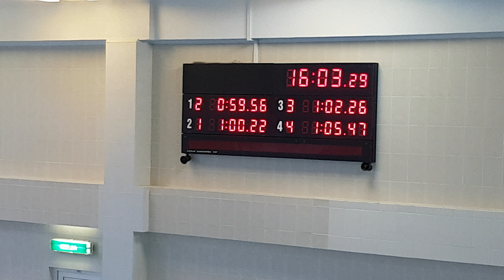Samanta 100 br/st | 4 komandu kauss (2017)